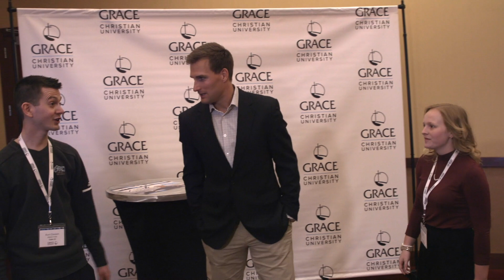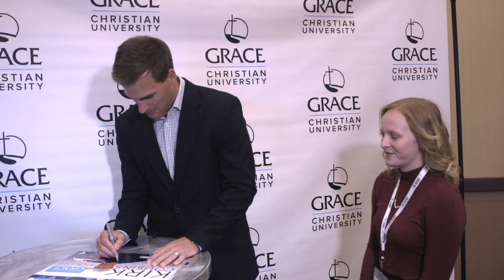Kirk Cousins stops by for our Capital Campaign Kick-Off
Check out this highlight video from our Expanding Grace Capital Campaign Kick-Off event last Friday evening with special guest Kirk Cousins Thank you to our great sponsors and the 260 guests that joined us for a successful launch.
Discover how our inclusive community and commitment to walking with Christ daily can make a difference in your life. Whether you're coming for sports, faith, or academics, Grace Christian University is a place where every path is valued and every journey is celebrated.

Produced by ZACHARY RUMLEY PRODUCTIONS